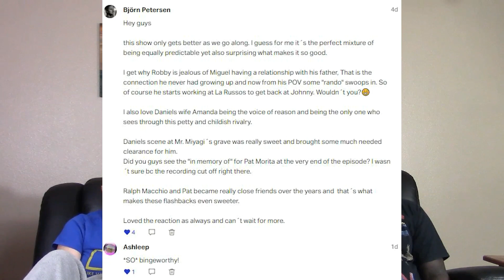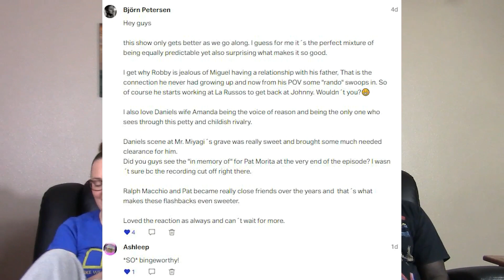Cobra Kai 1x6 Quiver Reaction (FULL Reactions on Patreon)